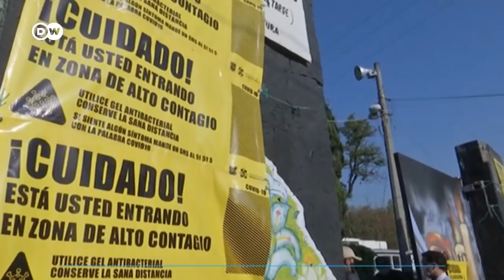Alarma en México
México llegó este viernes a un nuevo pico de contagios por coronavirus. El gobierno se enfrenta al difícil reto de frenar la epidemia sin ahogar la economía.